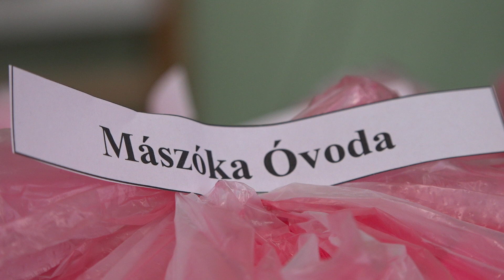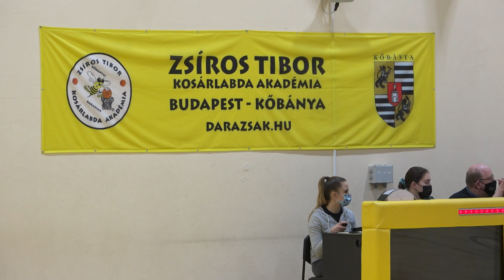TV10 Kőbányai ovisok váltóversenye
Gyermekzsivajtól volt hangos a Kocsis Sándor Sportközpont Bihari úti telephelye. A Kőbányai Óvodás Sportnapok rendezvénysorozatának részeként játékos sor- és váltóversenyen vehettek részt az apró sportrajongók.